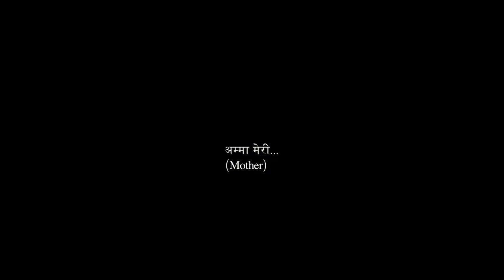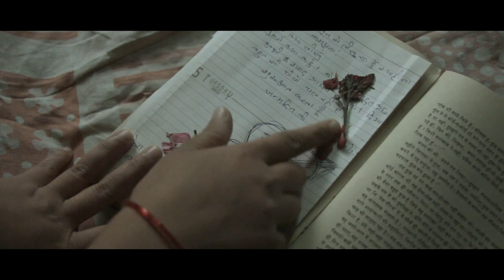Amma Meri | Trailer | Royal Stag Barrel Select Large Short Films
A test of emotions, patience and circumstances. This is what life is all about.

Amma Meri, a perfect short by Tarun Jain.